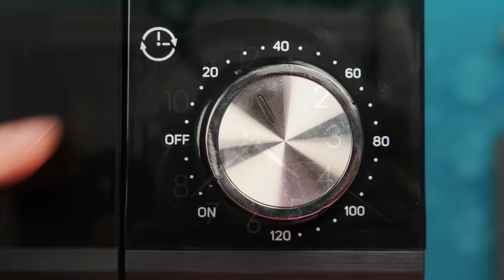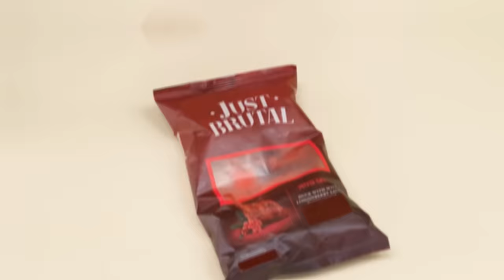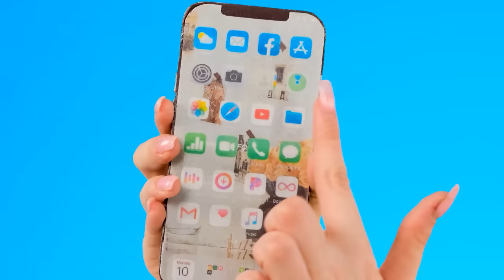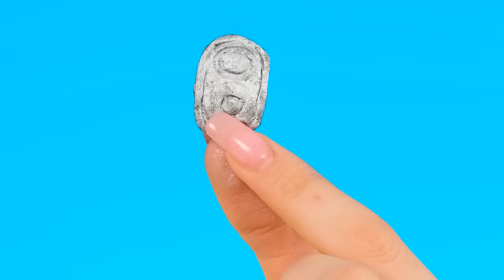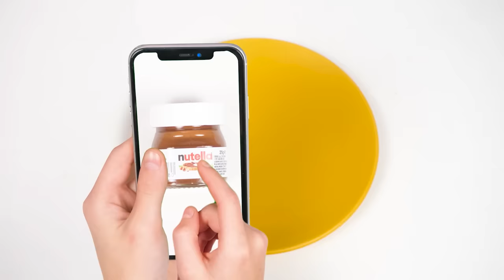Wednesday vs Oma: Koch-Challenge | Küchenkrieg von Fun Challenge